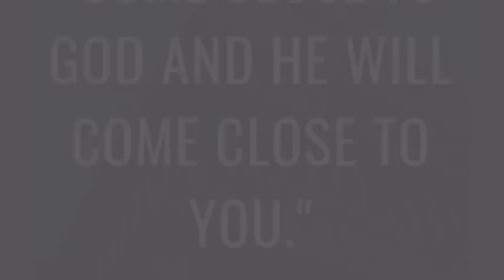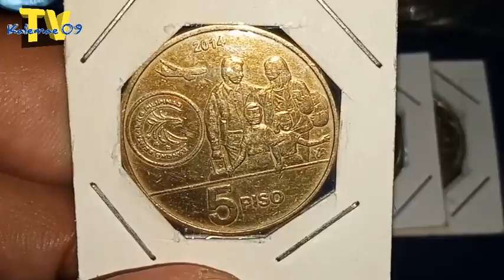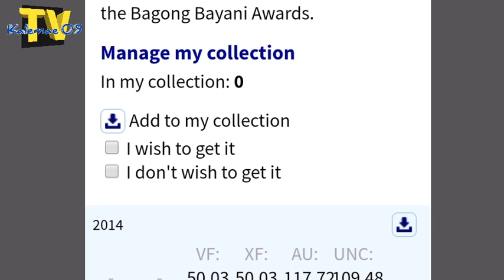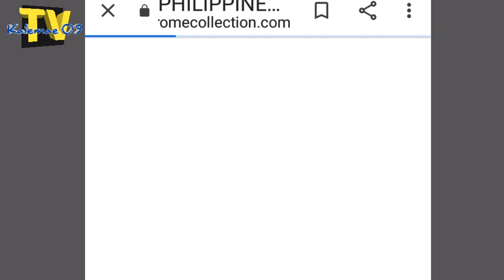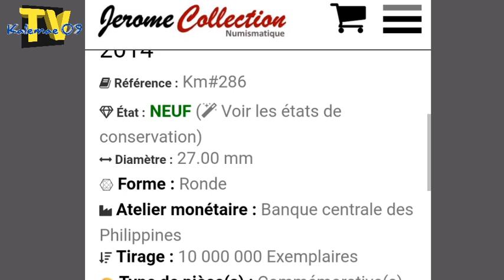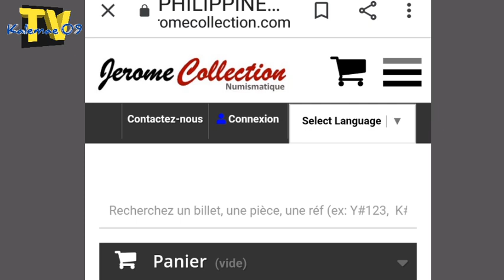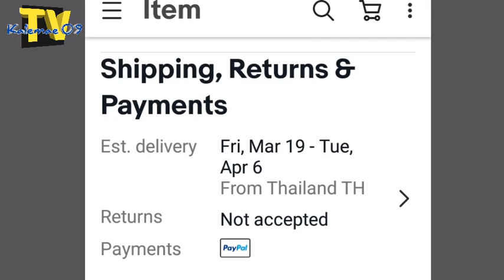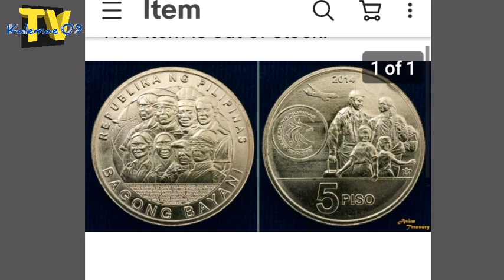price online 2014 5 piso Bagong bayani/OFW coin | KAALAMAN